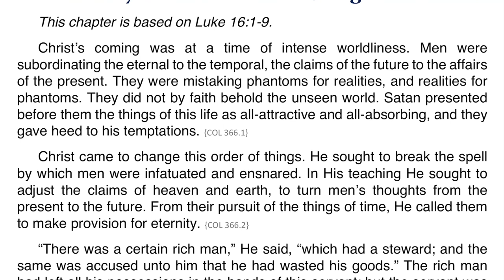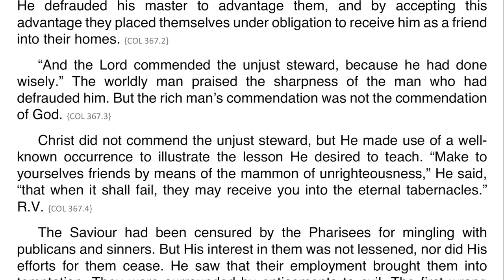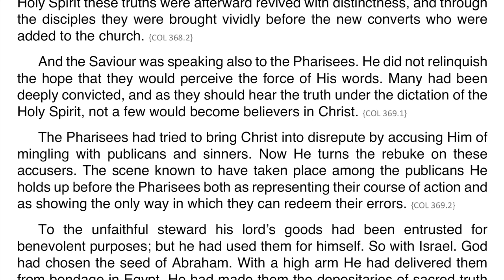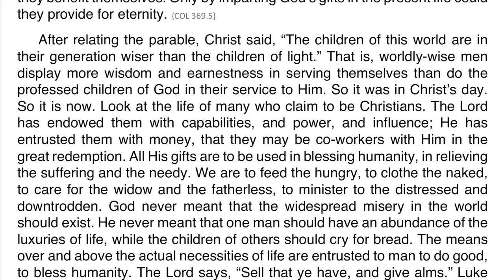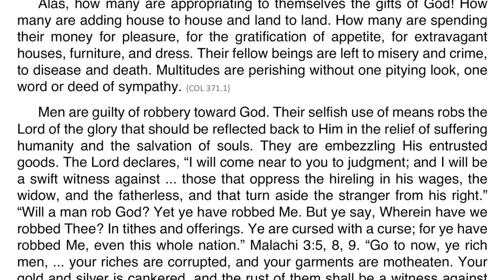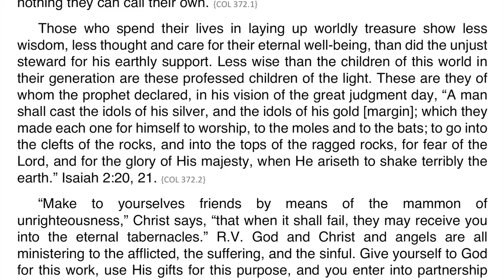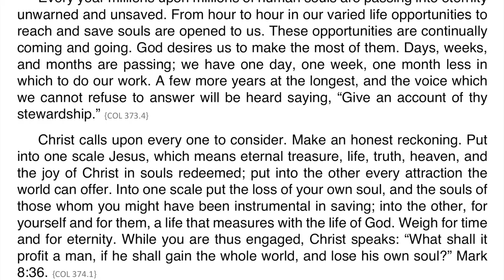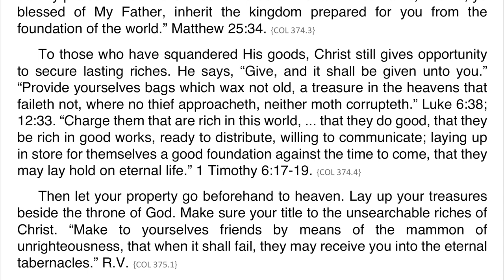Christ’s Object Lessons – Chapter 26 – “Friends by the Mammon of Unrighteousness”